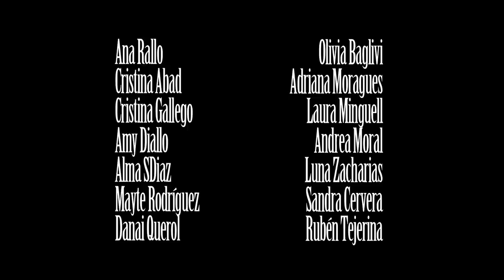Adriana Moragues - A Solas (Videoclip oficial)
Videoclip oficial de "A Solas" nuevo single de Adriana Moragues
Dirección: Rubén Tejerina
Dirección de fotografía: Nicola Beccu
Con:
Olivia Baglivi
Adriana Moragues
Laura Minguell
Andrea Moral
Luna Za
Coproducción: Antonio Rutilio